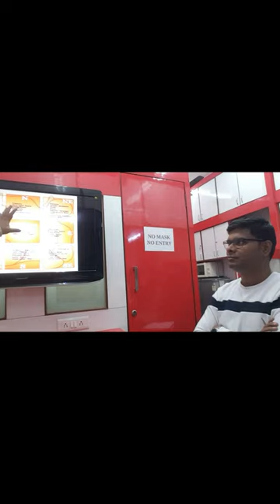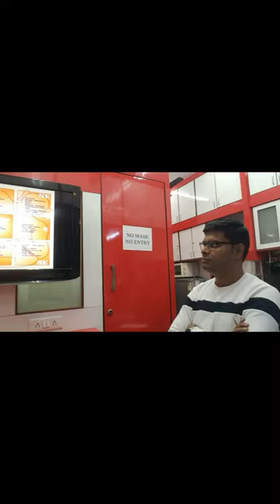VaastuLecture 024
After Compliments,

Autonomous Professional Diploma Courses Offered :

Department of Interior Design & Space Management:

3 Years Professional Diploma in Interior Designing & Space Management
3 Years in 1 Year Professional Diploma in Interior Designing & Space Management (FAST TRACK)
2 Years Advance Diploma in Interior Designing & Decoration.
1 Year Diploma in Interior Designing.
3 Years Bachelor of Science (B. Sc.) Interior Design – UGC Approved & Recognised by Govt. of India

Department of Fashion Design & Apparel Management:

3 Years Professional Diploma in Fashion Designing & Apparel Management
3 Years in 1 Year Professional Diploma in Fashion Designing & Apparel Management (FAST TRACK)
2 Years Advance Diploma in Fashion Designing & Technology.
1 Year Diploma in Fashion Designing.
3 Years Bachelor of Art (B. A.) Fashion Design – UGC Approved & Recognised by Govt. of India

Department of Fashion Tailoring & Garment Construction:

6 Months Diploma in Fashion Tailoring
6 Months Advance Diploma in Garment Construction